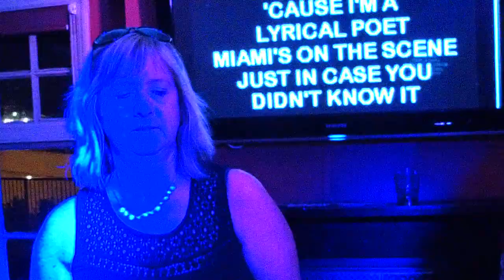KDJ Leon & Disco1 Presents Karaoke Coach & Horses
Venue  : Coach & Horses  - Stevenage - With KdjLeon
Singer  : Amanda
Song  : ice Ice Baby
Artist : Vanilla Ice
Rating :

Camera : Mevo Live camera studio
Equipment : Evox 8's , Denon Dn6000Mkii
Software : Serato Dj & Serato Video